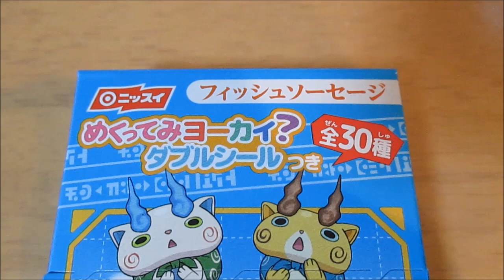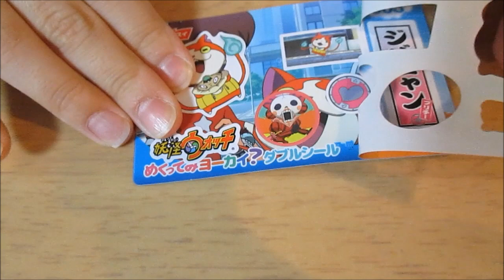妖怪ウォッチ フィッシュソーセージ めくってみヨーカイ？ダブルシール 全30種